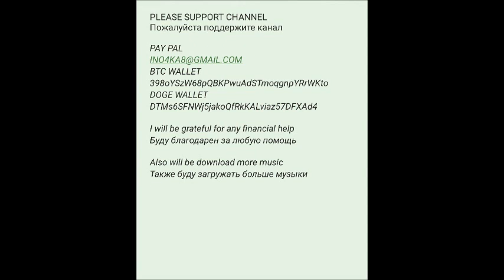Culture Beat 1997 Take Me Away US single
Eurobeat/Eurodance/Euro-House/Techno/Electro
01. Take Me Away (Radio Edit) (03:39)
02. Take Me Away (Aboria Euro Radio) (03:43)
03. Take Me Away (Sweetbox Hotpants Radio) (03:35)
04. Take Me Away (Extended Mix) (06:57)
05. Take Me Away (Aboria Euro Mix) (06:09)
06. Take Me Away (Sweetbox Hotpants Mix) (06:00)
07. Take Me Away (M'N'S Gazelled Up Mix) (07:23)
08. Take Me Away (Doug Laurent Mix) (06:09)
SUPPORT FOR CHANNEL (поддержка для канала)
BTC  WALLET
 398oYSzW68pQBKPwuAdSTmoqgnpYRrWKto
DOGE WALLET
DTMs6SFNWj5jakoQfRkKALviaz57DFXAd4